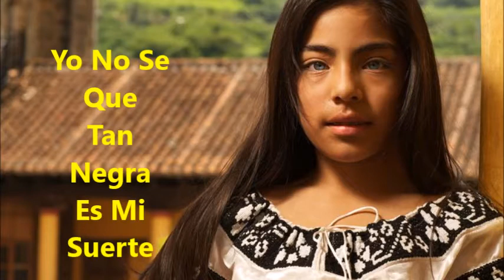LOS ALEGRES DE LA SIERRA NEGRA SUERTE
ojala que le guste